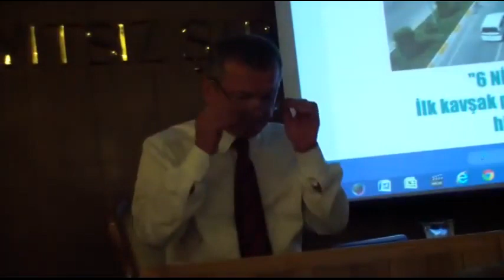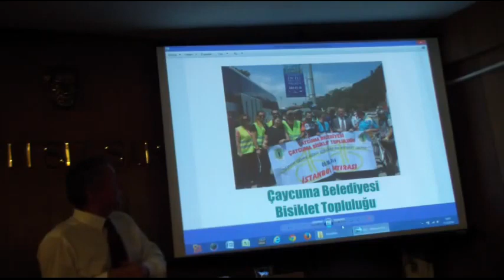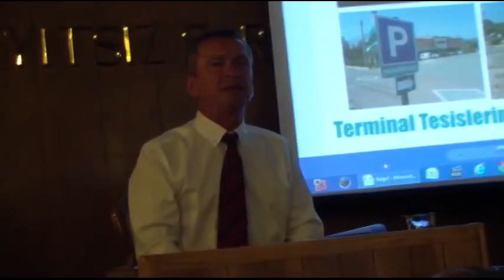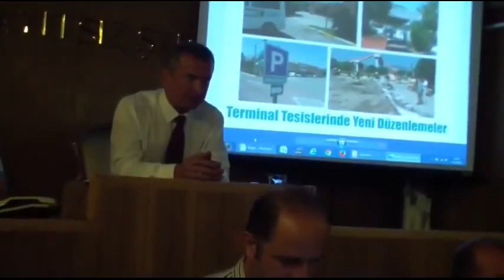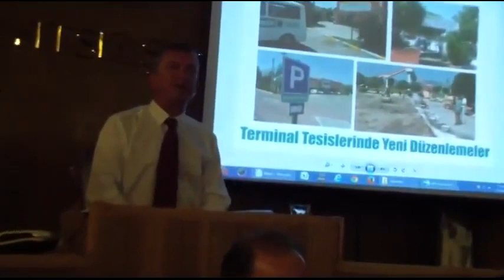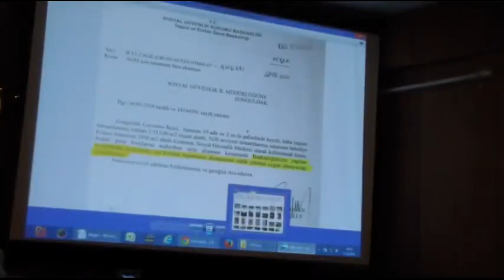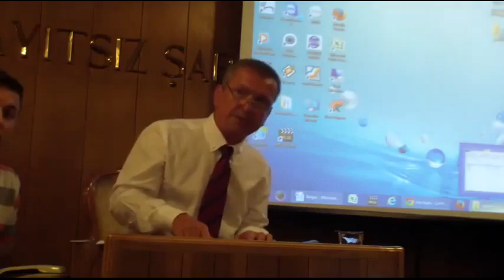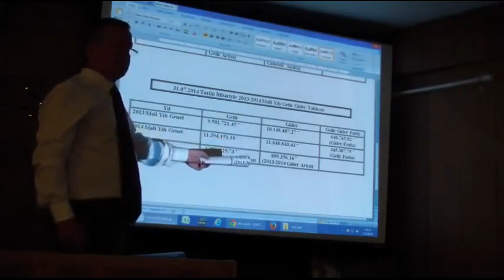2014 Ağustos Meclis Toplantısı